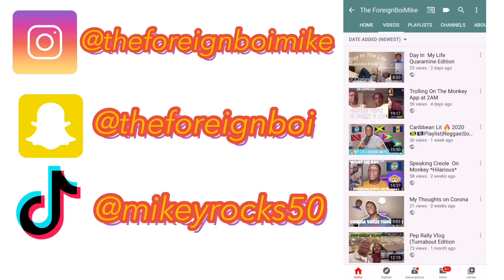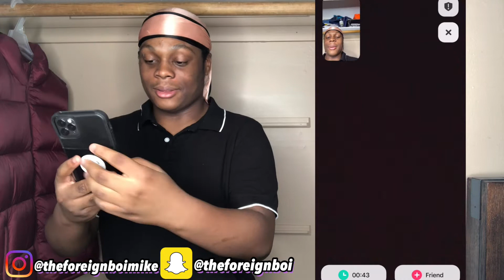Asking WSHH Questions On The Yee App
So in this video  I decided to ask World Star Questions  On The Yee app and it actually came out better than I thought it would I thought nobody would answer  but alout of  people did  so I just did it I been thinking about doing  this vido for a while so I took charger and  did it

If you watch till the end there is a reason why I didn’t  cut that part out

Background 🎵:  none for this video

Producer:   None for this video

Current Subs: 254
Stay Safe!

Recent Video👇🏾👇🏾
Pulling an All-nighter on a school night  2020

FAQ~Frequently Asked Question
Film🎥: IPhone 11 Pro Max or IPhone 8 Plus
Editor: Vimo
Thumbnail: SuperimposeX,Phonto
Ethnicity:Belezian,Jamaican
💡: Newwer 18” Ring Light
Name: Michael Clark